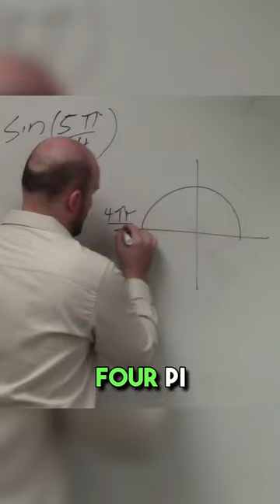What happens when you add an extra pi/4?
In this video I will show what happens when you add an extra pi/4 in unitcircle.